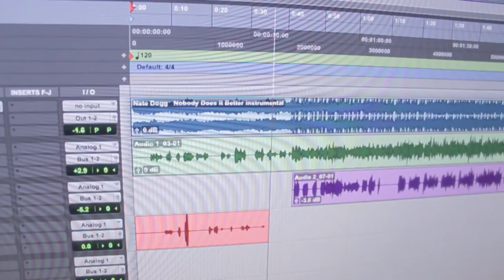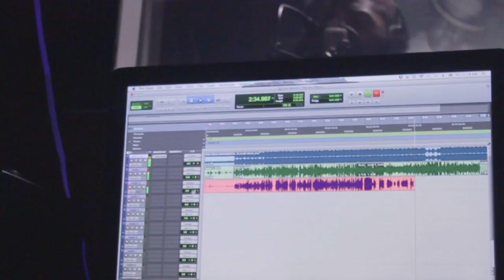BanksABeast Live Studio Session 5 track In 2hrs